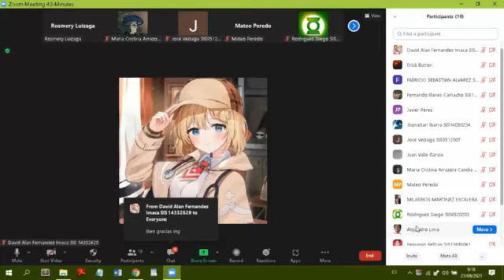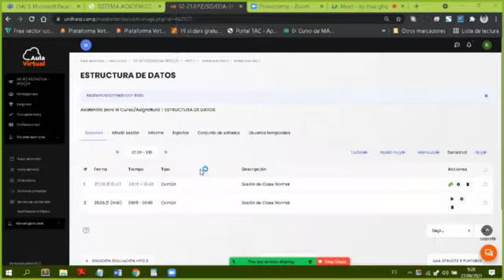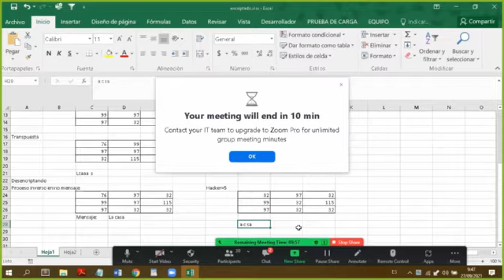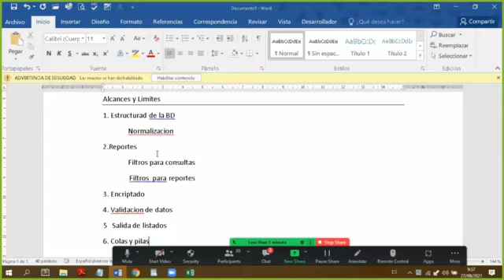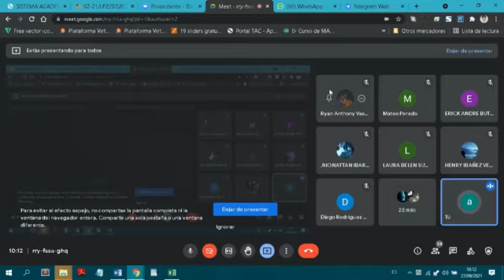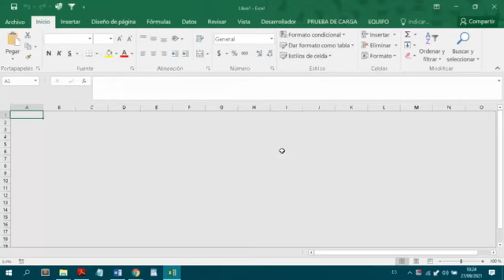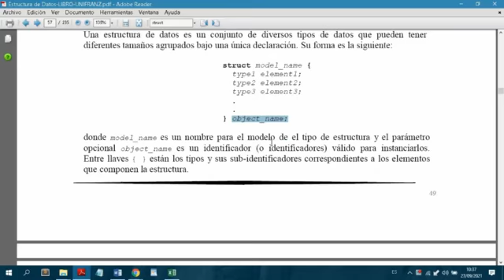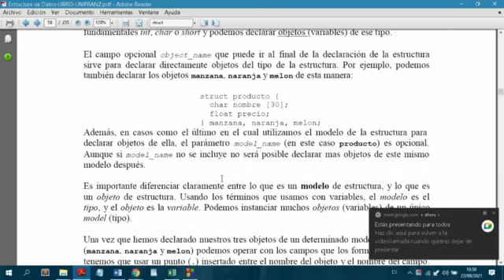Estructuras Struc - Clase_27_09_2021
Clase Estructura_de_datos_27_09_2021
Tema: Estructuras Struc